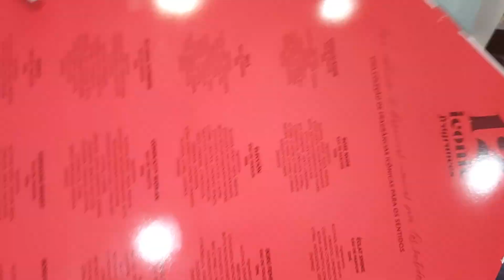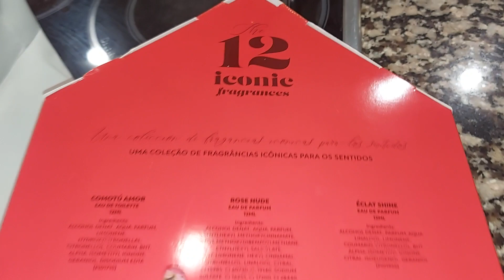Experimentei o calendário de Natal de perfumes Miniatura do Mercadona . a minha opinião.